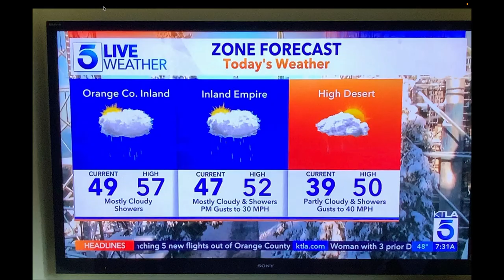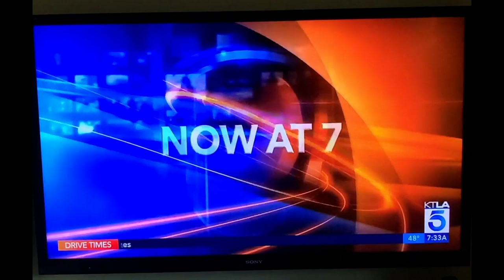Disasters 2024-Lec06-Feb 2024 Atmospheric Rivers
This includes an excerpt from KTLA's 7am morning news broadcast in the wake of 6 days of intense rainfall in early February 2024.

Featured are coastal bluff erosion at UCSB's residential neighborhood of Isla Vista in Santa Barbara County and yet another coastal hill side failure in San Clemente down onto the train tracks of our major north-south route between Orange and San Diego Counties.